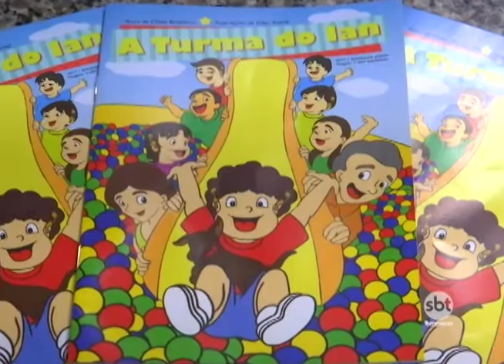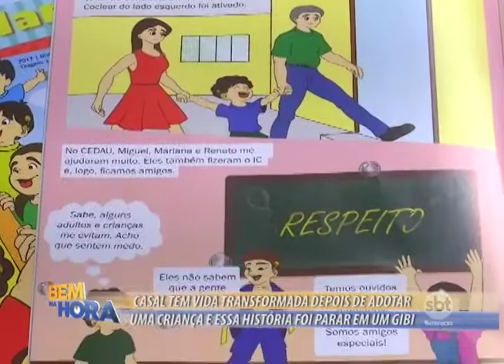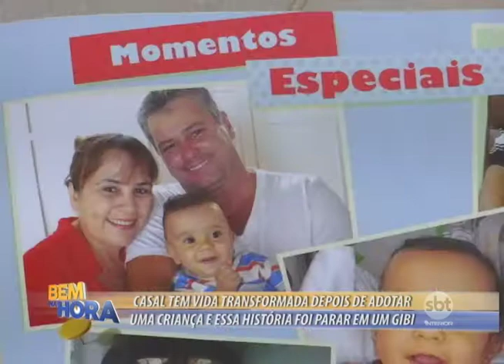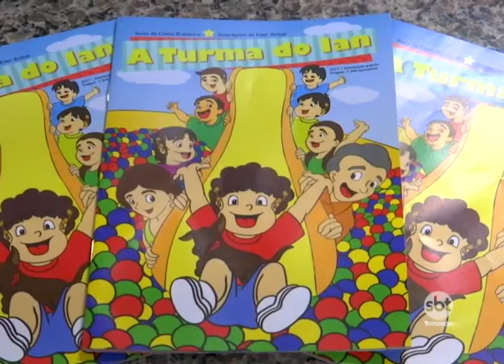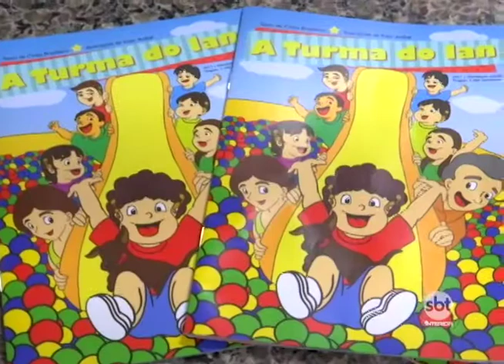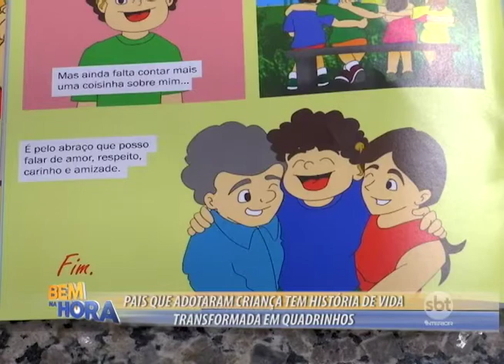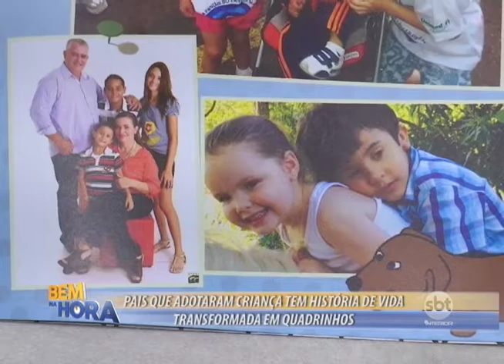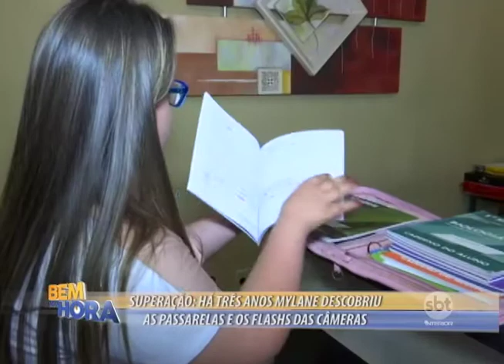Bem na Hora 05/01/18 na íntegra